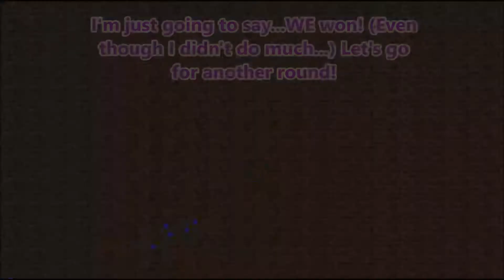Minecraft I BOMBS!! I Bomb Lobbers On Mineplex